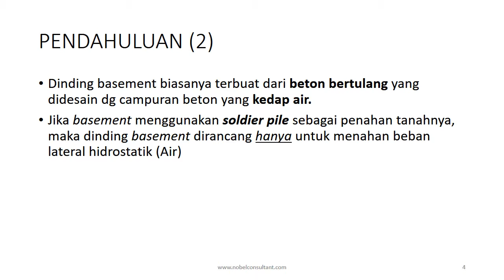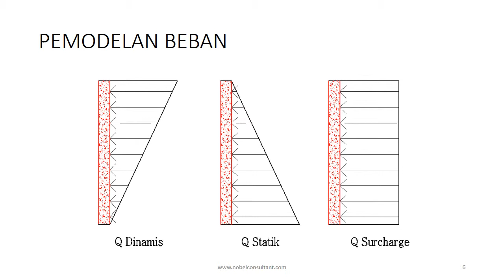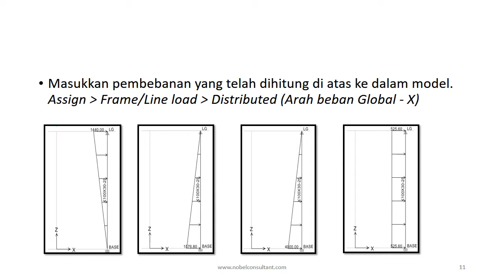Perancangan Dinding Besmen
Perancangan Dinding Besmen sederhana beton bertulang 1 lantai.